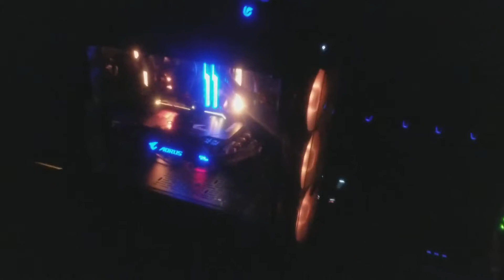Daily Sparkly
Meh